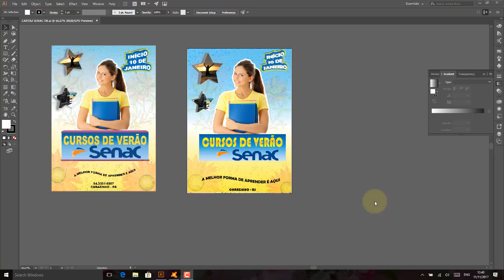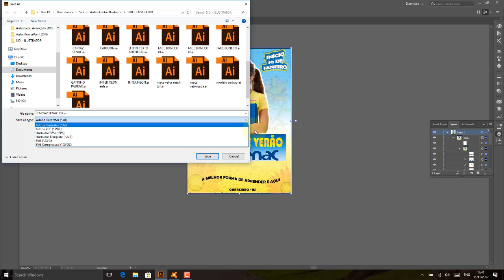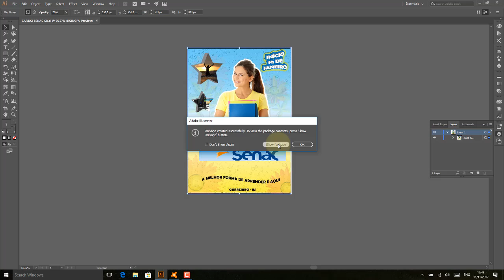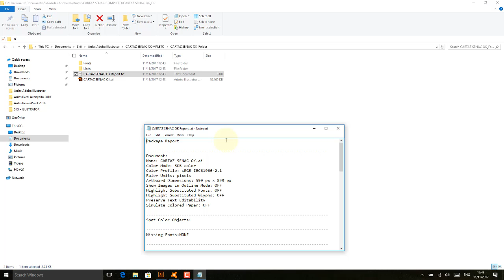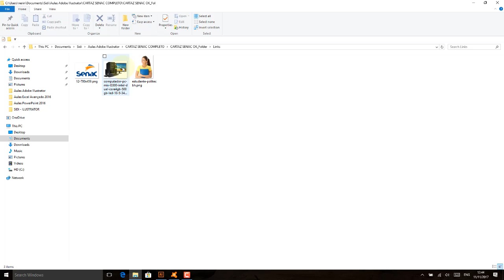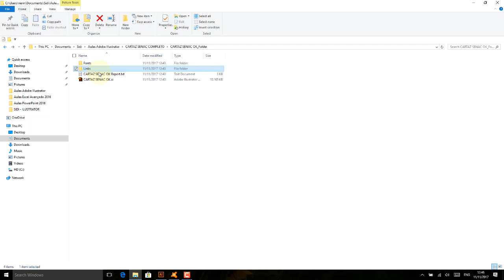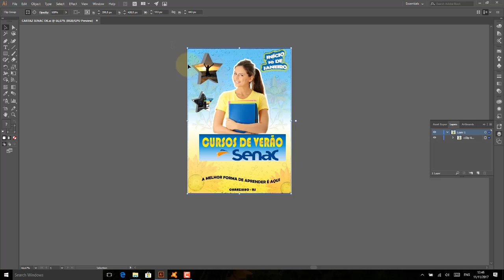Adobe illustrator Aula 53 Empcotar Arquivos do Illustrator